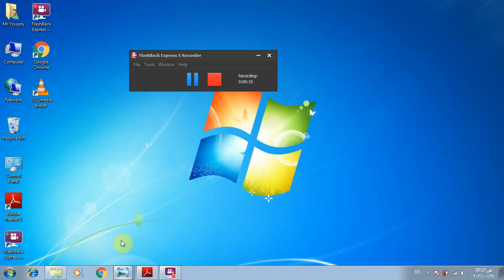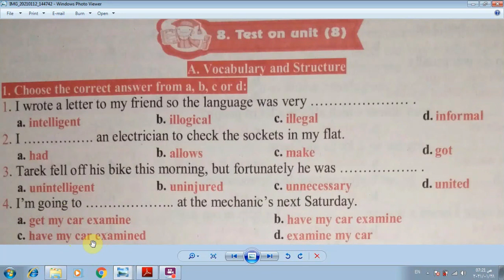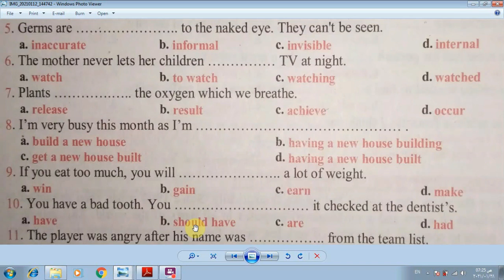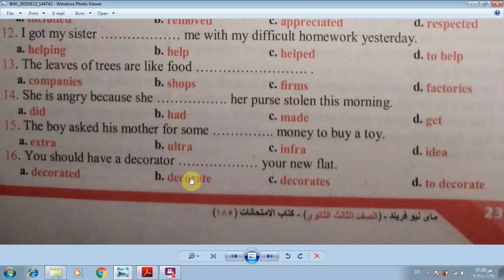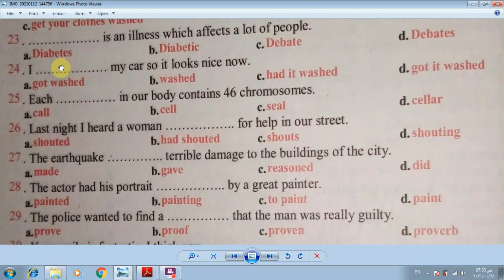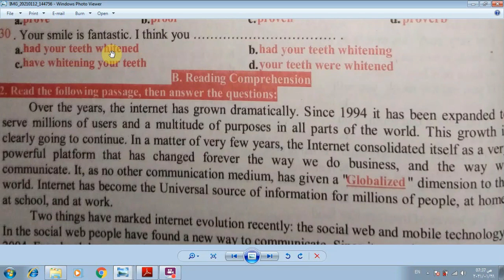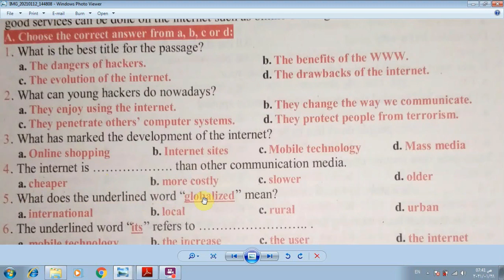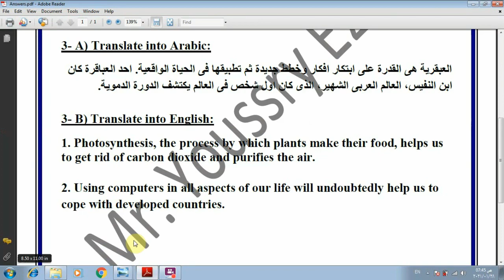حل امتحان Unit 8 (ص23) مراجعة نهائية ثانوية عام 2021 My New Friend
حل مراجعة نهائية كتاب My New Friend 185 امتحان الصف الثالث الثانوى 2021
(Book 1) امتحان Unit 8
شرح قاعدة الوحدة الثامنة Causative  Have & Get